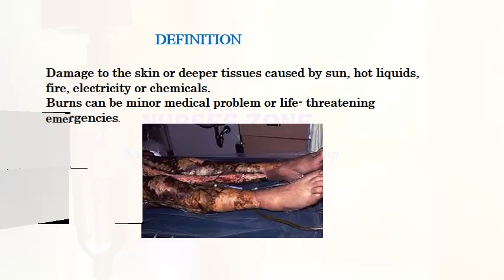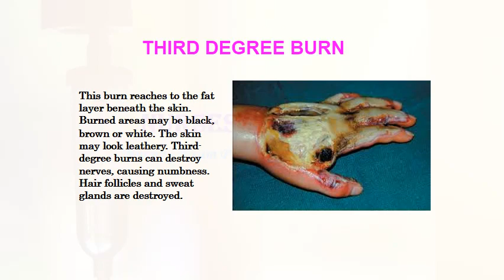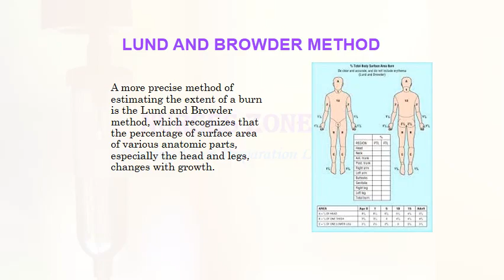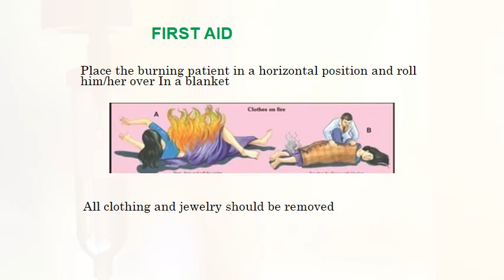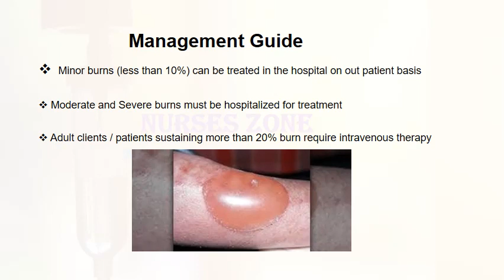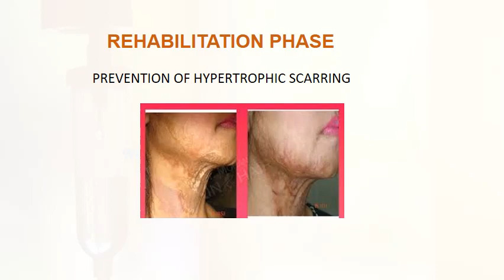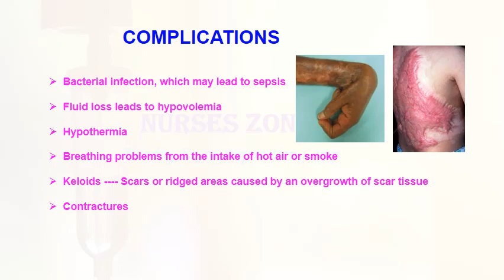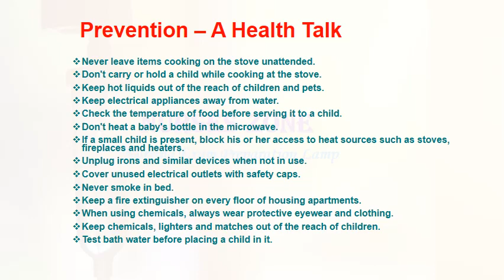BURNS - Short notes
In this video  I am giving some key notes about Burns.

     Efforts have been made to provide correct information to avoid errors by referring many Books and Internet . But, if there is any mistake I request you all to forgive  and do comment to make it correct. Hope my sincere effort in bringing out this channel will be appreciated. Any suggestions or comments for the improvement of this channel are always welcome!

  I am dedicating this channel to all my teachers whoever imparted knowledge to me.

Subscribers, please tap on the 'bell icon' for the notification of upcoming videos.